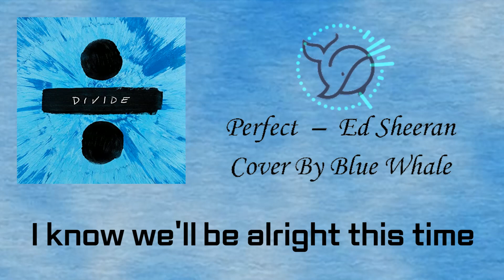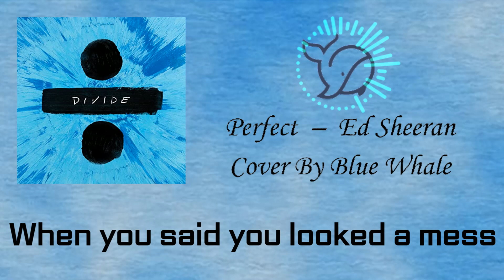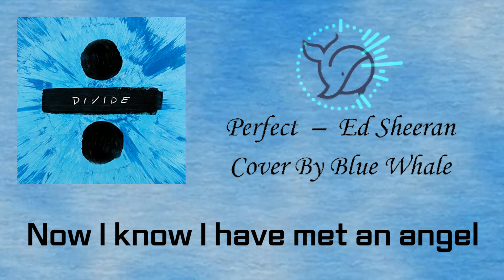Perfect - Ed Sheeran COVER BY BLUE WHALE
Effect author credits:

Polar - K+OBV10U3_NINJA

TextTrueType - Ville